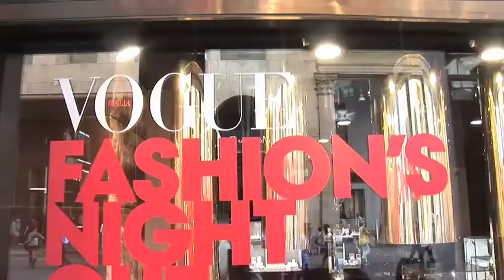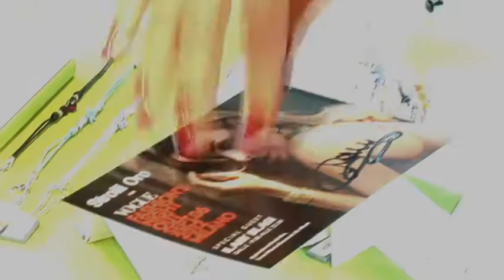Vogue Fashion's Night Out: Ilary Blasi @ Stroili Oro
La notte più fashion dell'anno? Protagonisti Ilary Blasi, Stroili Oro e i Glitter Earings (scoprili al special edition per la Vogue's Fashion Night Out (6 settembre 2012 presso il Flagship store Stroili Oro in Corso Vittorio Emanuele).